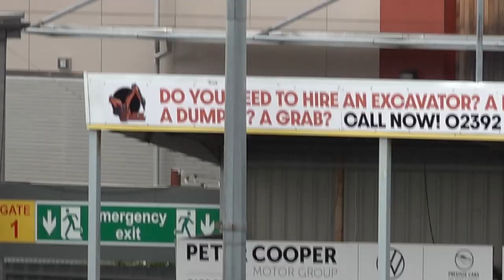⚽ 𝗚𝗢𝗢𝗔𝗟! | Jake Evans scores superb 𝐩𝐢𝐧𝐩𝐨𝐢𝐧𝐭 free-kick 🎯 | vs Havant & W - Sat 12th Aug 2023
Jake Evans gets the Bluebirds back in the game with a pinpoint free-kick strike against Havant & Waterlooville in the National League South